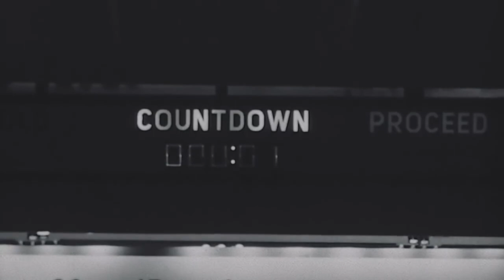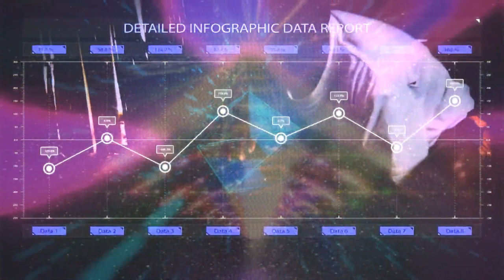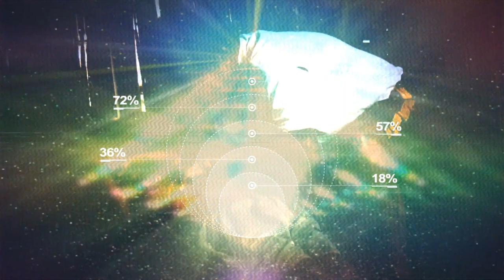BENCOZ - SP4C3 B4ST4RD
120 Bpm Tekno Clip / スペース クソ野郎
"Space Bastard" dispo à l'écoute sur soundcloud. On revient à un rythme plus tranquille mais pas forcément moins lourd !